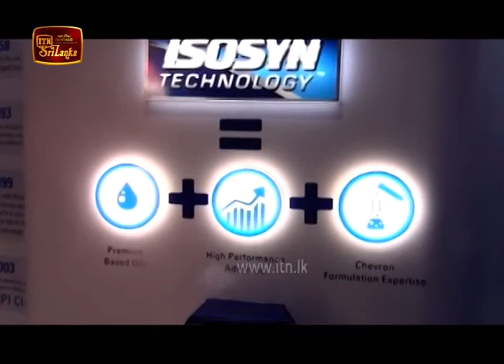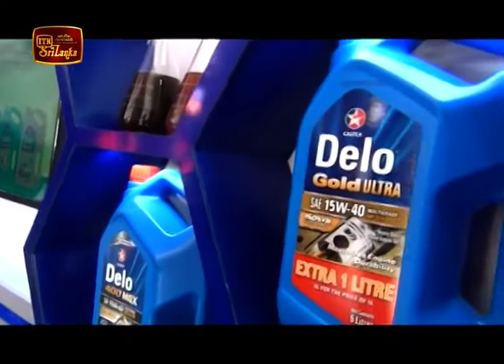ITN Biz News 2020-03-23